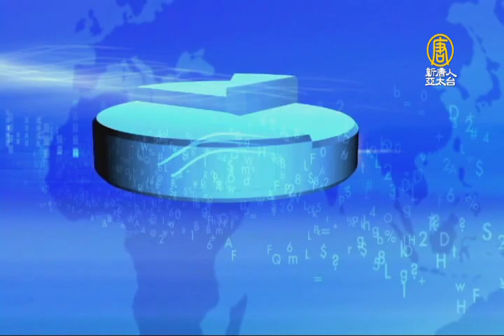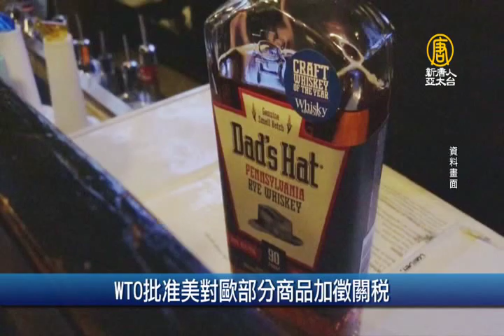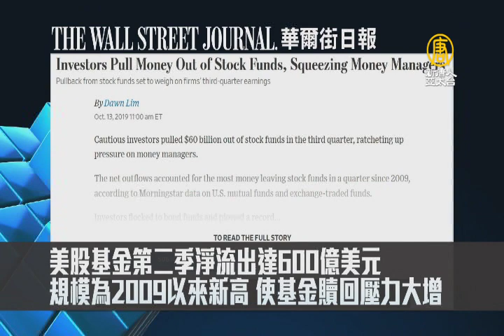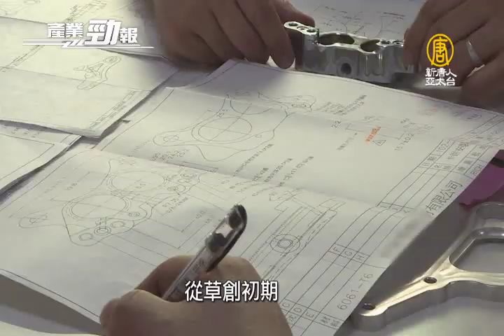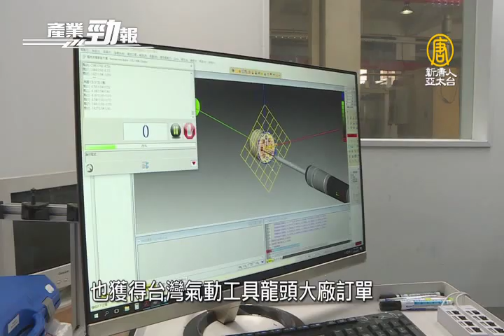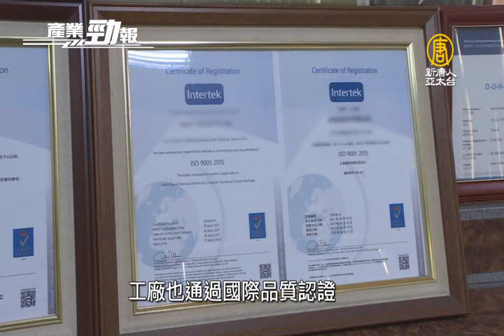波及Uber Eats 美Uber宣佈裁員350人｜首度5聯展！電子 AIoT 智慧能源週亮點搶先看│20191015【新唐人產業勁報】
十月15日，星期二，新唐人帶您看見最新產業動態。

◎台積電續強領漲！台股盤中站穩萬一關卡

◎海外資金回台灣翻倍 申請匯回規模65億

◎首度5聯展！電子.AIoT.智慧能源週亮點搶先看

◎堅守誠信 台加工廠一條龍生產獲日光學廠青睞